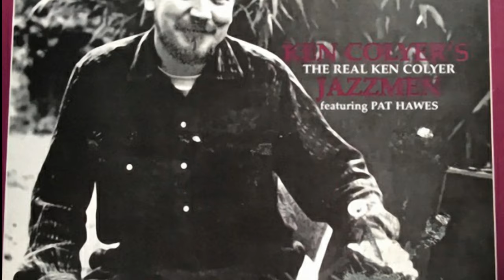Ken Coyler's Skiffle Group - Down By The Riverside (1955)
No Chart Entry

Kenneth Colyer (18 April 1928 – 8 March 1988) was an English jazz trumpeter and cornetist, devoted to New Orleans jazz. His band was also known for skiffle interludes.
He was born in Great Yarmouth, Norfolk, England, but grew up in Soho, London, and served as a member of his church choir. When his elder brother Bill (1922—2009) went off to serve in World War II he left his jazz records behind, which influenced Ken Colyer. He joined the Merchant Navy at 17, travelled around the world and heard famous jazz musicians in New Orleans, Louisiana.

In the UK, Colyer played with various bands and joined, in 1949, the Crane River Jazz Band (CRJB),[1] with Ben Marshall, Sonny Morris, Pat Hawes, John R. T. Davies, Julian Davies, Ron Bowden and Monty Sunshine. The band played at the Royal Festival Hall on 14 July 1951 in the presence of Princess Elizabeth. Parts of that group merged with other musicians including Keith Christie and Ian Christie to form the Christie Brothers' Stompers. Colyer rejoined the Merchant Navy, jumped ship in Mobile, Alabama, and travelled to New Orleans, where he played with his idols in George Lewis' band. He was offered the job of lead trumpeter on a tour, but was caught by the authorities, detained and deported.

Colyer was invited to take the trumpet lead for the Chris Barber Band and so formed the first line-up of Ken Colyer's Jazzmen: Chris Barber, Monty Sunshine, Ron Bowden (born Ronald Arthur Bowden, 22 February 1928, Fulham, London), Lonnie Donegan and Jim Bray (born James Michael Bray, 24 April 1927, Richmond, Surrey). They made their first recordings on Storyville in 1953. Colyer and the others parted company in 1954, each claiming in later years to have fired the other. The next, brief, band in the mid-1950s featured Bernard "Acker" Bilk on clarinet and Ed O'Donnell on trombone.
Then followed Colyer's band with what is seen today as its classic line-up: Mac Duncan (trombone), Ian Wheeler (clarinet), Johnny Bastable (banjo), Ron Ward (bass) and Colin Bowden (drums), later joined by Ray Foxley (piano). This band played together until the early 1960s when the new front-line featured, at various times, Sammy Rimington and Tony Pyke (clarinet), Graham Stewart and Geoff Cole (trombone), Bill Cole (bass) and Malc Murphy (drums). In January 1959, the British music magazine NME reported that the biggest trad jazz event to be staged in Britain had taken place at Alexandra Palace. The event included George Melly, Diz Disley, Acker Bilk, Chris Barber, Kenny Ball, Alex Welsh, Monty Sunshine, Bob Wallis, Bruce Turner, Mick Mulligan and Colyer.

In 1972, after a bout with stomach cancer, Colyer took his doctors' advice to stop leading a band. The band continued to work under the leadership of banjoist Johnny Bastable, as his "Chosen Six", recruiting John Shillito (trumpet). Colyer continued with a solo career into the 1980s. Around that time he was occasionally associated with Chris Blount's New Orleans Jazz Band, and some of his live recordings with that band were later released on a CD (KCTCD5). He moved to the south of France in his last years. Lake Records was started by re-issuing Colyer albums (from the Decca catalogue) and the current catalogue contains most of his best recordings.

A biography, Goin' Home (published 2010), was compiled by Mike Pointon and Ray Smith. It won an accolade from the House of Commons Jazz Society in May 2011. A year after Colyer's death a group of family members, friends and musicians met at the London School of Economics to set up the Ken Colyer Trust with the original aim of publishing his autobiography When Dreams are in the Dust. For 25 years it supported the work of established jazz musicians and encouraged young musicians and audiences. That work is now being continued by other interested parties. The trust sponsored a memorial plaque at the site of the jazz club Studio 51, at 11–12 Great Newport Street, near Leicester Square. It was unveiled on 18 April 1995 by Humphrey Lyttelton, Julian Davies and Ken Clarke.

Ken Colyer (* 18. April 1928 in Great Yarmouth, Norfolk; † 8. März 1988 in Les Issambres in Südfrankreich) war ein britischer Jazz- und Skifflemusiker.
Colyer brachte sich selbst bei, Gitarre und Trompete zu spielen. 1949 war er zusammen mit seinem Bruder Bill Colyer eines der Gründungsmitglieder der Crane River Jazz Band, die er 1951 wieder verließ, auf Grund eines Befehls, sich der Handelsmarine anzuschließen. Stig Aufnahmen für Decca Records. In seiner bekanntesten Jazzband, die er Mitte der 1950er Jahre leitete, spielten u. a. auch Acker Bilk, Mac Duncan, Ian Wheeler, Ray Foxley, Sammy Rimington, Cyril Davis, Alexis Korner, Geoff Cole, Graham Stewart, John Bastable, Ron Ward und Colin Bowden mit. In den späten 1950er Jahren brachte er George Lewis als Gastsolisten nach Europa.

In den 1960ern und 1970ern war Colyer weiterhin mit eigenen Bands aktiv. Anfang der 1980er Jahre wurde er dann Leader der All-Star Jazzmen.